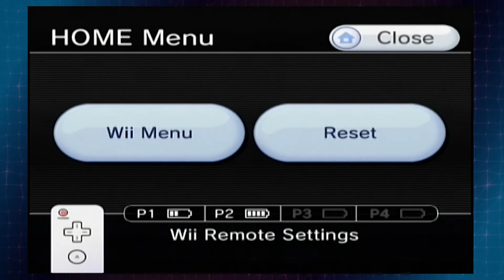House of the Dead 3 (Wii) #1 | ToasterBoy & SamiraLira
The best way to kill a plant is to shoot it repeatedly with a shotgun. EVERY TIME.